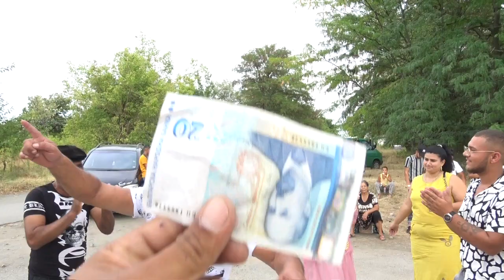evlilik toreni sali ve bade